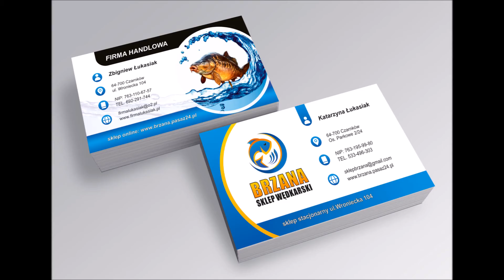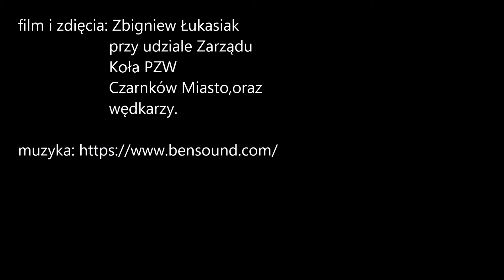Zawody wędkarskie PZW Czarnków miasto 10.04.2022